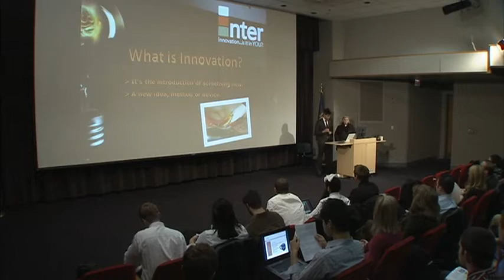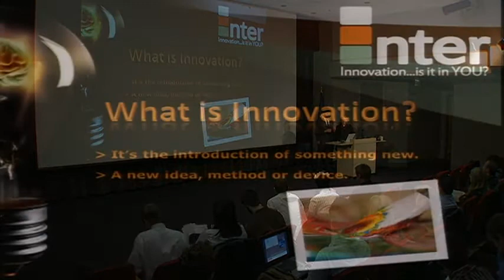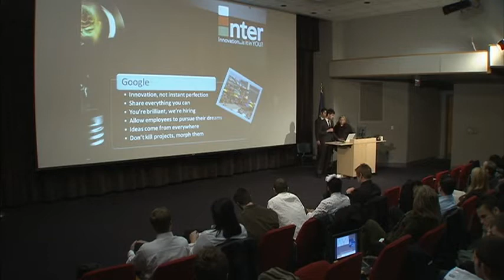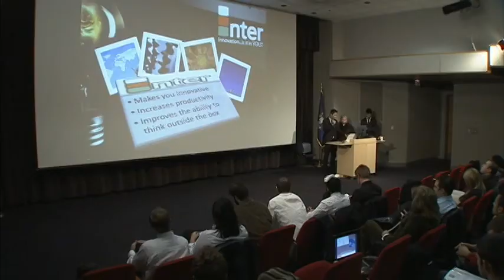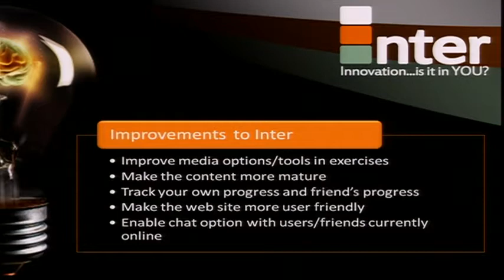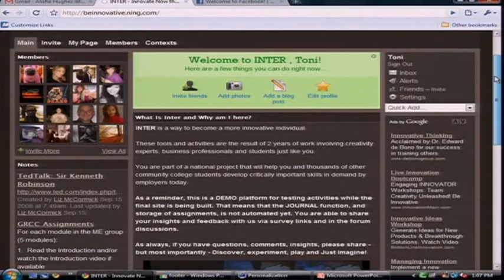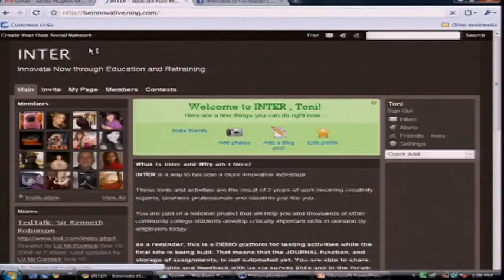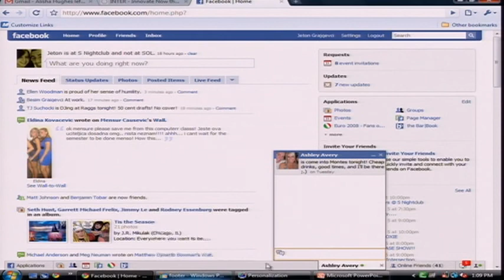Innovation Inter Review 7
Felix Pereiro's Marketing students review GRCC's Innovation Curriculum site.